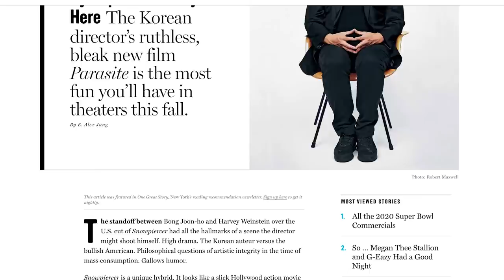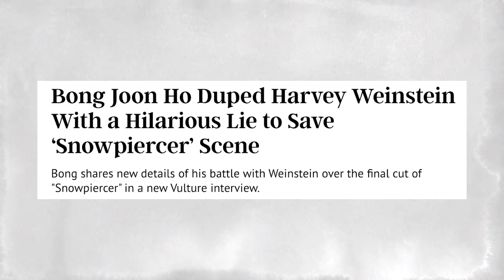Bong Joon-Ho: What Makes the ‘Parasite’ Director a Master | The Ringer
Bong Joon-Ho is one of South Korea’s greatest filmmakers, and with the acclaim for and success of his captivating class satire ‘Parasite,’ he is quickly becoming a household name among movie fans. He has won many awards for the film, and is likely due for more, but how did Bong get here? What are some of his lesser-known films? Ringer contributor Adam Nayman is here to break down every film from the director’s career, describing exactly what makes him such an exciting and masterful director.